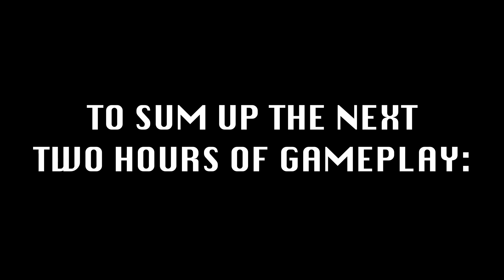God Of War 3 Remastered Let's Play | THE HARDEST FIGHT IN GOW 3 MADE ME BREAK MY CAMERA SMH...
Part 8 of the God Of War 3 Remastered Let's Play Series includes the hardest fights in god of war 3, the labyrinth and cerebrus satyr fight. God Of War Ragnarok is out but Young Kratos is a different experience the new
GOW games can't give me... Let's pay homage to Young Kratos by doing a playthrough of God Of War 3 Remastered to warm up for the God Of War Ragnarok adventure!

In this episode of God Of War 3 Remastered Let's Play Series we are faced with our hardest task yet... We have to make it through The Labyrinth and then the hardest fight in God Of War 3, the three judges aka cerebrus & satyr trial fight... I HAVE NEVER RAGEQUIT LIKE THIS BEFORE! I had to sell my soul to Ares to gain the strength to get past this boss fight

Enjoy, and please leave a comment so I know what y'all think!

TT: TheB0yHimothy